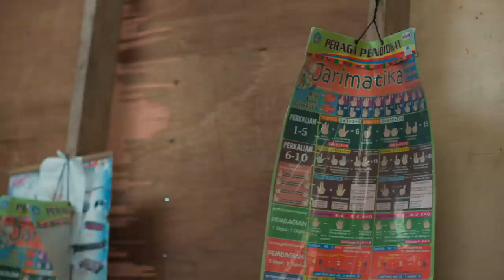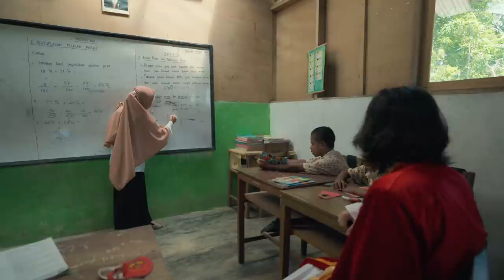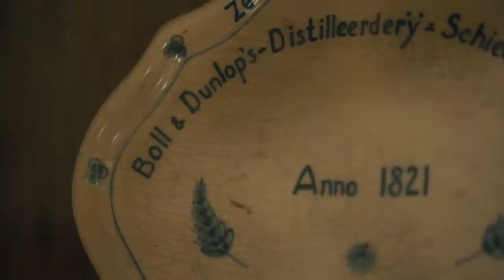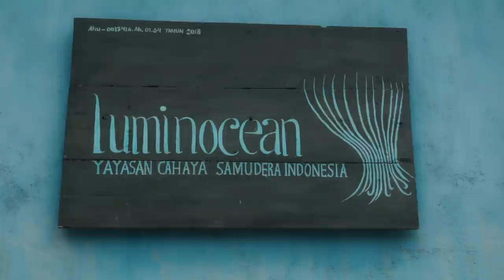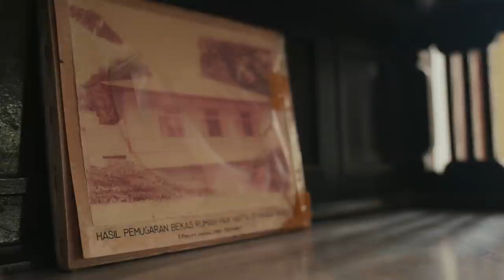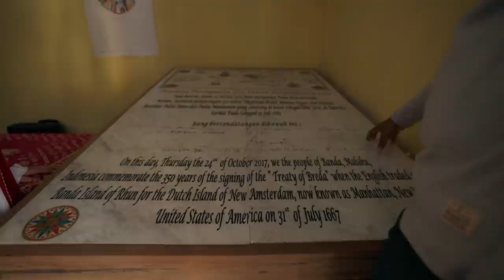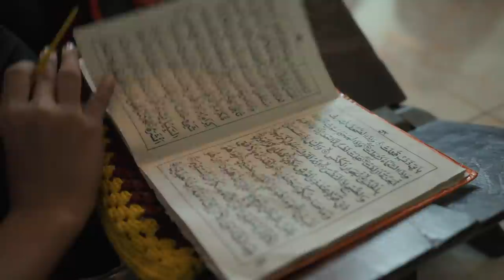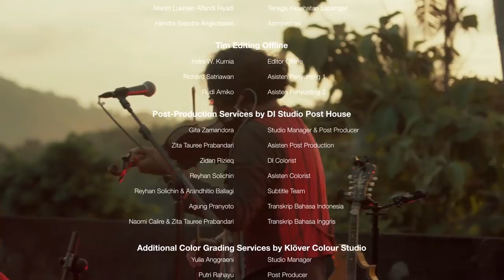PKN 2021 - VARIETY SHOW : BANDA DARI DEKAT SEKALI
Pengisi Acara: Oscar Lolang (Host)

Banda punya sejarah panjang. Berkapal-kapal Bangsa Eropa pernah mendatangi wilayah ini untuk mendapatkan rempah-rempah, harta karun paling tersohor pada zaman itu. Di wilayah Kepulauan Banda terdapat Pulau Run, sebuah wilayah yang oleh pihak Inggris diserahkan ke pihak Belanda untuk ditukar dengan Manhattan di Benua Amerika.

Rempah-rempah yang dihasilkan Kepulauan Banda membuat bangsa-bangsa asing ingin menguasainya, sehingga menjadikannya sebagai palagan. Dari sejarah panjangnya, apakah Kepulauan Banda masih punya daya pikatnya pada saat ini?

Ismail Basbeth, selaku sutradara video ini, berusaha merekam memori masyarakat Banda. Apakah masyarakat Banda mengetahui bahwa tanah mereka pernah diperebutkan bangsa asing?

Kisah Banda hari ini dihadirkan kepada kita dalam potret perjalanan. Di Banda juga Bung Hatta pernah diasingkan oleh pemerintah kolonial Belanda. Penyelusuran ini tidak saja tentang sejarah masa lalu, tetapi juga menangkap semangat masa depan dari laut Banda. Arus balik kejayaan tempo dulu mungkin susah untuk kembali, tetapi dengan sumber alam melimpah kesejahteraan masyarakat Banda sudah harus terjadi.

Tayangan feature yang tersaji ini tidak hanya penting sebagai catatan bagi para pembuatnya, tetapi juga bagi warga Kepulauan Banda itu sendiri. Pembuat video hanya fasilitator yang menyajikan suara kolektif. Pembuat film tidak memposisikan diri sebagai satu-satunya pemilik kuasa yang mengendalikan narasi atas cerita-cerita yang ada. Mereka hanya pribadi-pribadi yang mewakili kemajemukan profesi dan kehidupan budaya warga setempat.